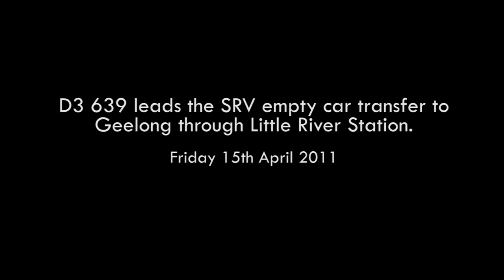Australian Steam Trains - D3 639 leads an empty car movement past Little River Station.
Over the weekend of Saturday 16th and Sunday 17th April 2011 veteran steam locomotives D3 639 and Y112 operated push-pull shuttles between Geelong Station and Corio for the public. Y112 was transferred down on the Saturday morning light engine and on the Sunday evening the 'D3' joined forces with the 'Y' and ran to Ballarat via North Geelong on the original Ballarat right of way due to being used 2 weeks later on the Ballarat Heritage Festival Shuttles.

D3 639 is seen hauling the Steamrail Victoria carriage transfer to Geelong through Little River with T356 trailing.